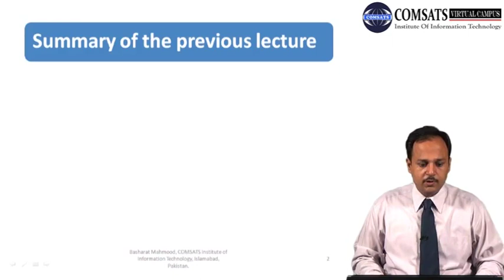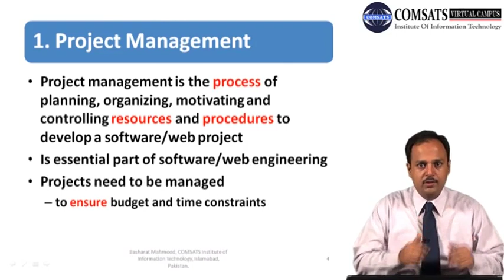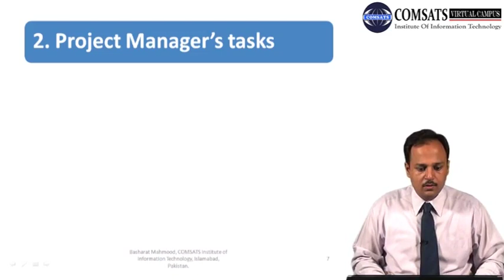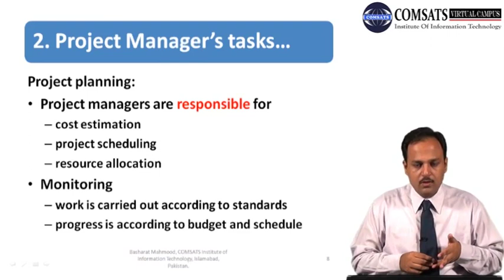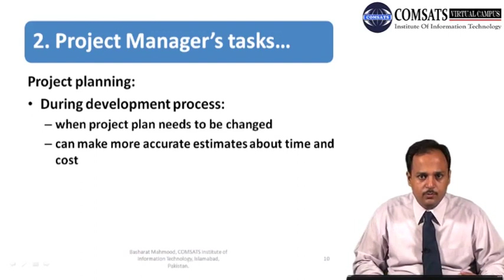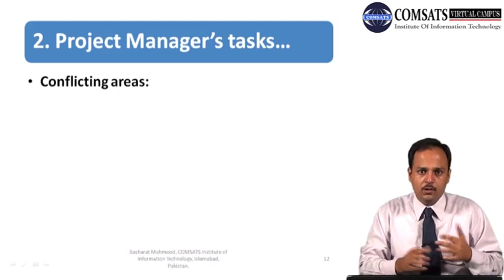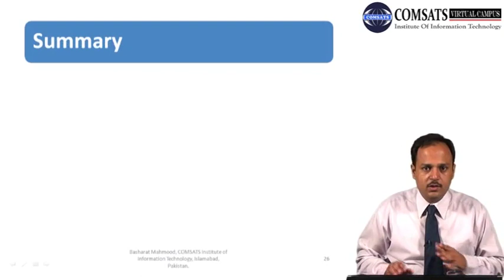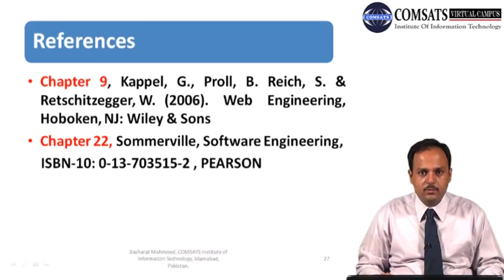Lecture 3: JavaScript, HTML, CSS, PHP, MySQL- CSC336 (Urdu / Hindi)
Course: Web Engineering, CSC336